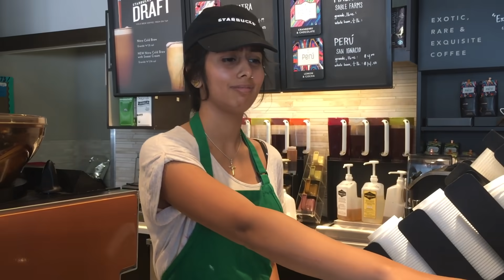ARIANA GRANDE MORNING ROUTINE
Ariana Grande Morning Routine (Parody)

Please help support the families affected in the Manchester Arena attack